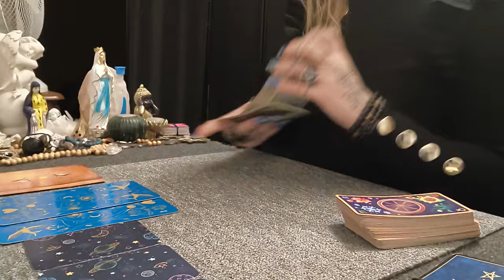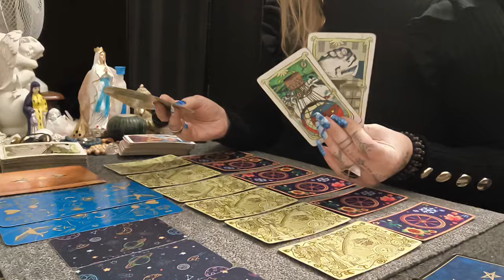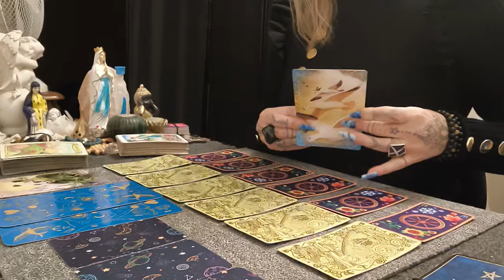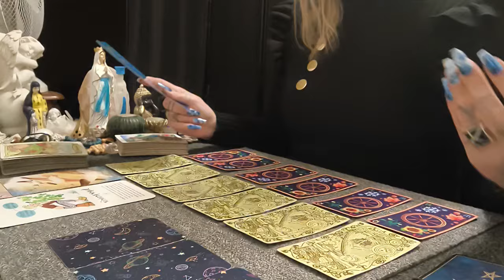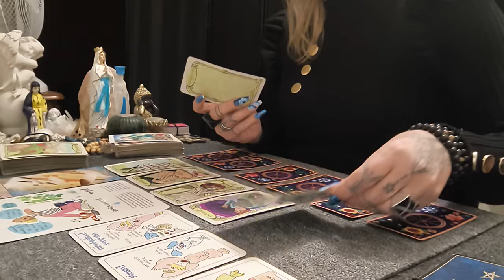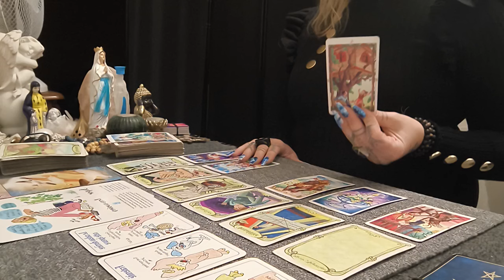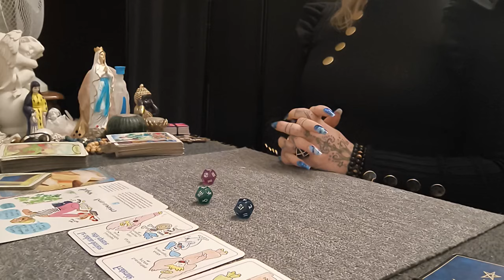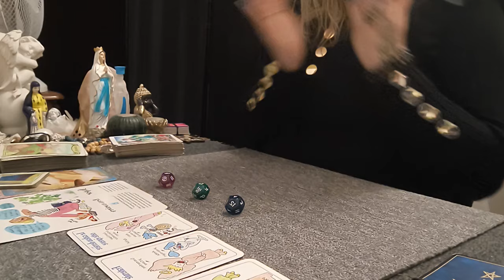QUE PASSA CETTE JOURNÉE DU 30/09😋